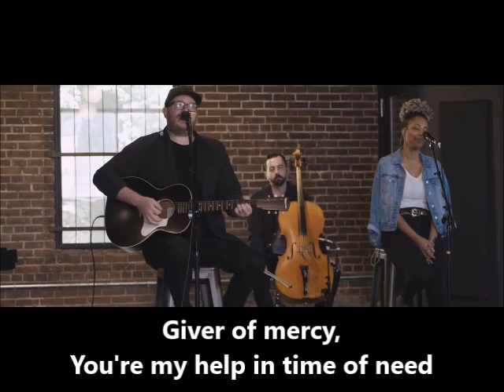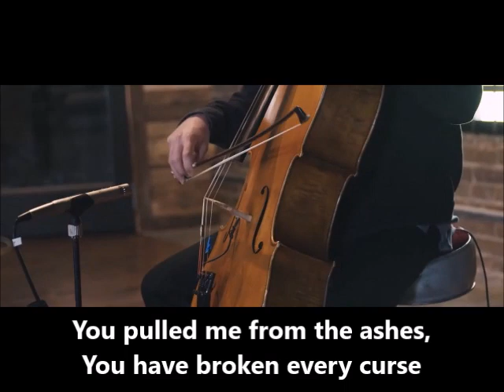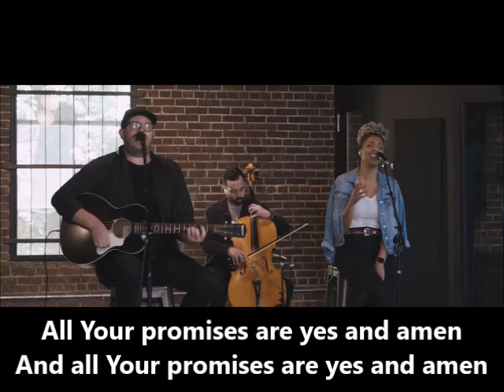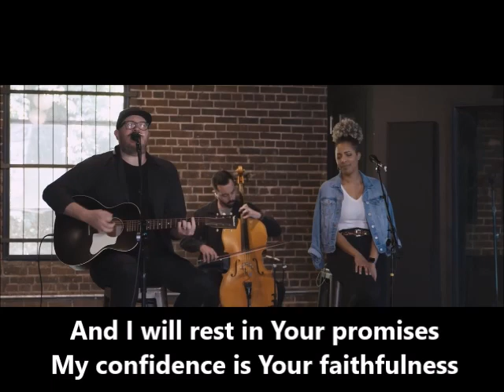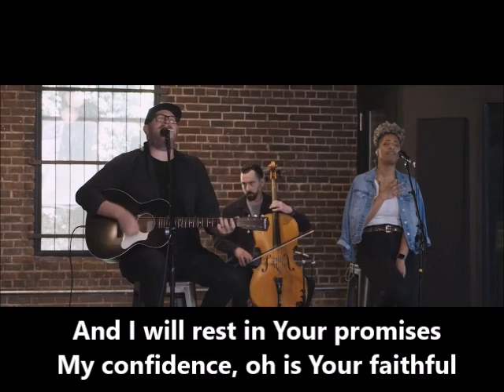Yes And Amen Chris McClarney Acoustic Performance Live With Lyrics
Watch the acoustic performance of Yes and Amen featuring Chris McClarney!

Worship Together is the #1 online resource for worship leaders. We give free weekly resources such as chord charts, sheet music and New Song Café videos. We upload at least once a week.

Lyrics:
Verse 1
Father of kindness You have poured out grace
You brought me out of darkness
You have filled me with peace
Giver of mercy You're my help in time of need
Lord I can't help but sing

Chorus
Faithful, You are
Faithful, forever You will be
Faithful, You are
All Your promises are yes and amen

Verse 2
Beautiful Savior You have brought me near
You pulled me from the ashes
You have broken every curse
Blessed Redeemer You have set this captive free

Bridge
I will rest in Your promises
My confidence
Is Your faithfulness

Music
LICENSES
LatinAutorPerf, LatinAutor - UMPG, Adorando Brazil, Bethel Music (Publishing), Adorando Publishing, Capitol CMG Publishing, and 5 Music Rights Societies